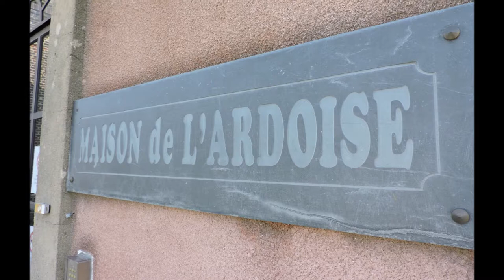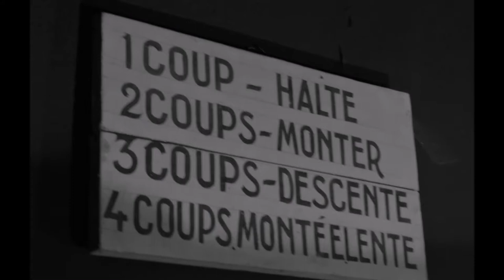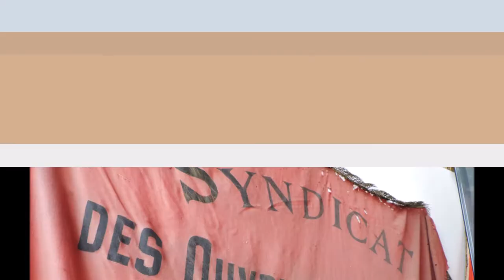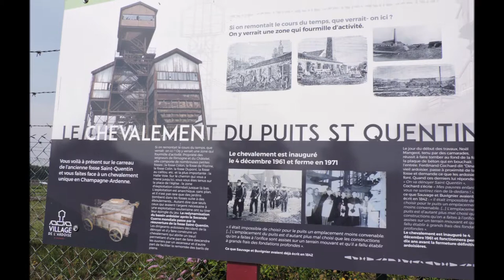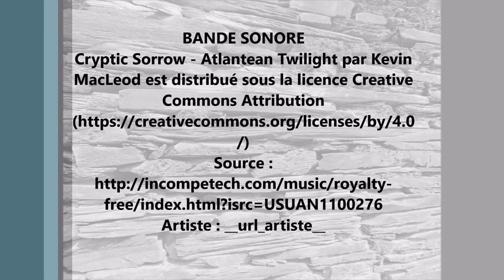Musée de la Maison de l'Ardoise à Rimogne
Accueil sympathique de l'hôtesse qui donne des explications sur le déroulement de la visite. Il faut compter, en moyenne, 1 heure 30 pour découvrir l'ensemble du Site ardennais de Rimogne. Un très beau Musée dédié à la mémoire de ces ardoisiers appelés aussi  écaillons, au siècle dernier, avec une partie intérieure passionnante et un circuit extérieur à découvrir dans le village de Rimogne. Un dur labeur, comparable à celui des mineurs, exercé dans l'obscurité et l'humidité, à la lumière de lampes frontales, avec des ports de charges très lourdes et les mêmes conséquences désastreuses sur l'organisme comme la silicose.